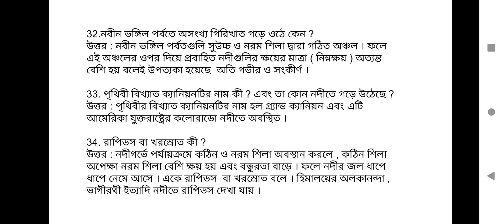Class 10 Test Exam Geography Question Paper 2023 || Madhyamik Test 2023 Geography Question Paper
class 10 test geography question paper 2023
madhyamik test 2023 geography question paper
class 10 test exam question 2023 geography
class 10 test exam question 2023
class 10 test exam geography question 2023
madhyamik 2023 test suggestion geography
madhyamik 2023 test geography question paper
madhyamik test 2023
madhyamik test 2023 geography
madhyamik geography suggestion 2023
madhyamik test pariksha 2023
madhyamik test pariksha 2023 geography
class 10 test pariksha question 2023
class 10 test pariksha geography question 2023
class 10 test pariksha bhugol question 2023
class 10 test pariksha bhugol 2023
madhyamik test exam question geography 2023
madhyamik test pariksha question 2023 geography
class 10 test geography 2023

madhyamik test exam 2023 question paper bengali. madhyamik test 2023 bengali question paper. madhyamik 2023 test question paper bengali. madhyamik exam 2023 question paper. madhyamik exam 2023 question paper bangla. madhyamik test bengali suggestion 2022

madhyamik test pariksha 2023 bengali question paper
madhyamik test 2023 bengali question paper
2023 madhyamik test bengali question
2023 madhyamik test bengali question paper